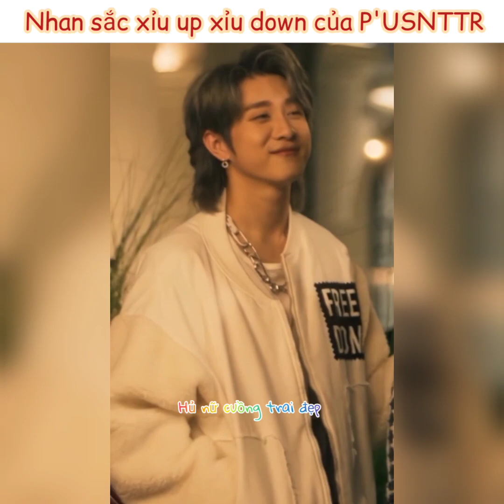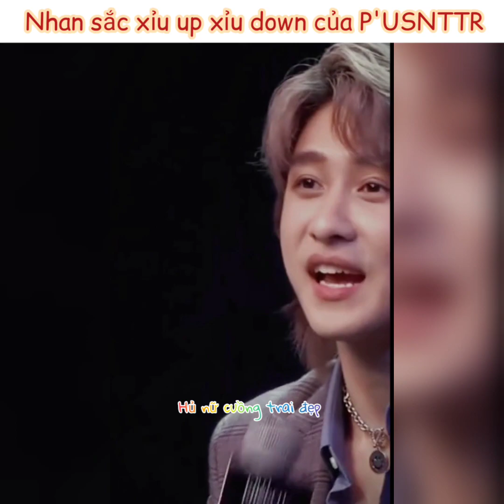Nhan sắc cực phẩm của bé Ú - Usnttr